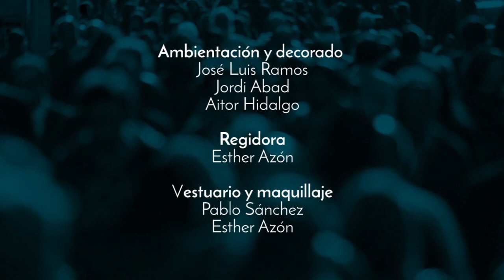01x06 La debilitat i la força